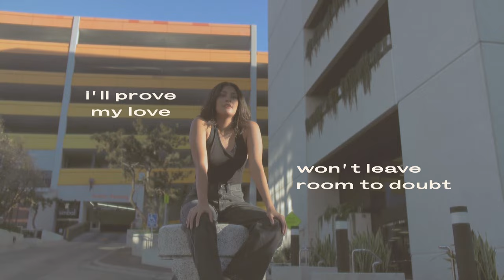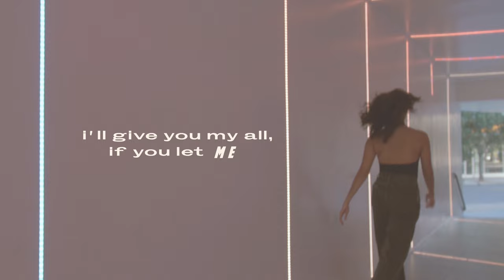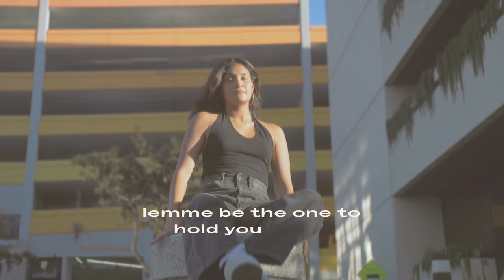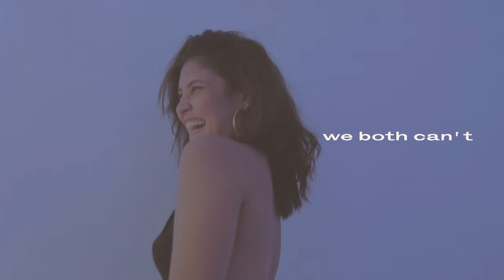"No Rush" - Kiana V ( feat. Billy Davis) [Official Lyric Video]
We ain't gotta rush, no.

Stream Kiana V 's first international collab with Aussie-Filipino producer, Billy Davis, "No Rush"